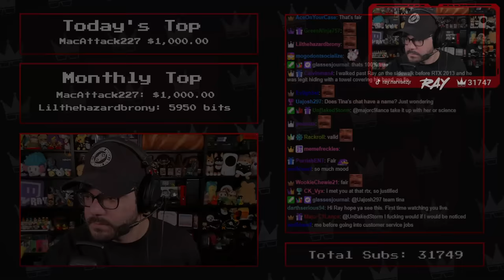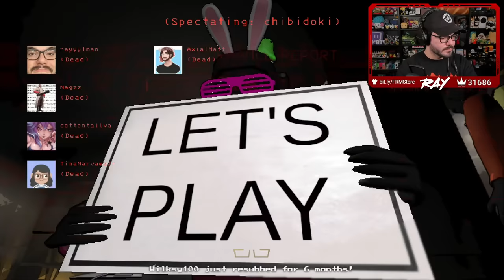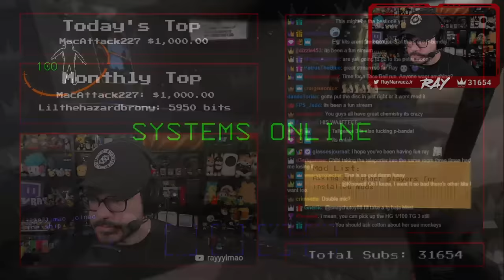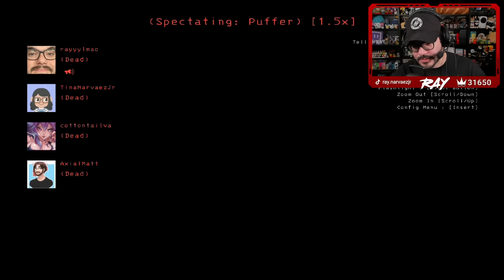Twitch Livestream | Lethal Company w/Friends Part 7 [PC]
Banter starts at: 1:52
Gameplay starts at: 15:25

Follow My Wife & Friends!